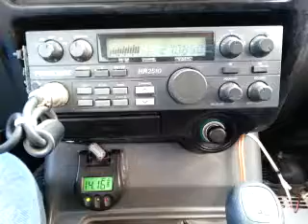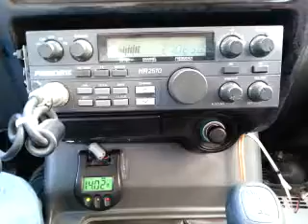12-31-2014 ModSqd MagicMS FatBoyNM 925MI 95MS